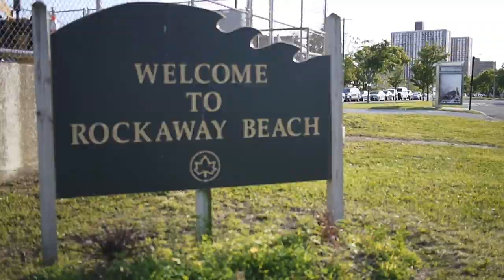Cruisin'&Boozin' LBNY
LBNYBoozeNcruise